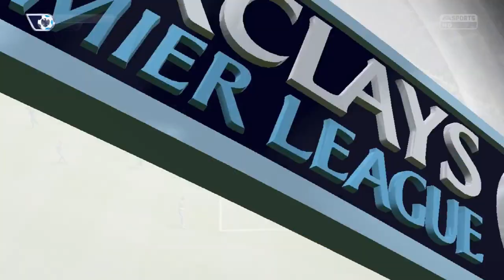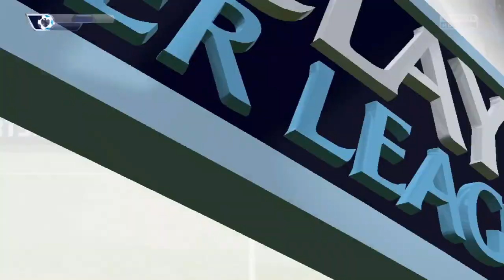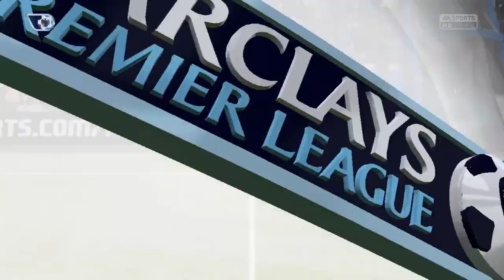FIFA 15 - Modded Edition - Chelsea - 14/15 Season - EPL 24 - Duo Again - EP 39